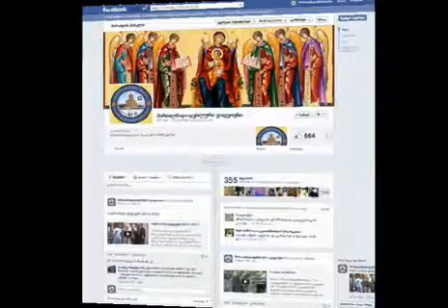ზიარების წმინდა საიდუმლო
ziarebis wminda saidumlo კატეხიზმო,ზიარების წმინდა საიდუმლო ( ზიარება )